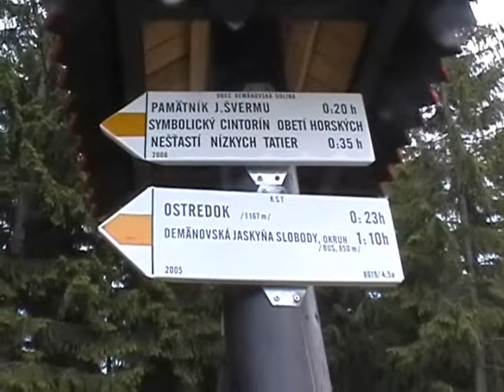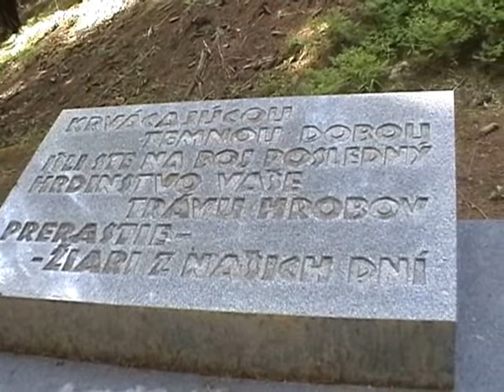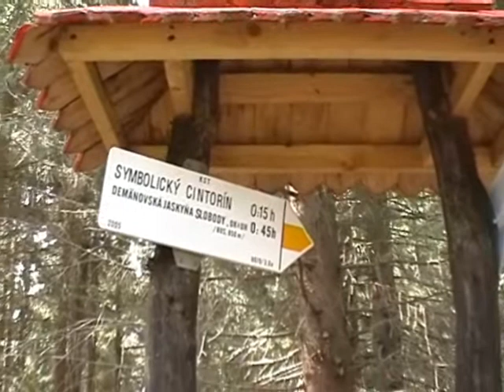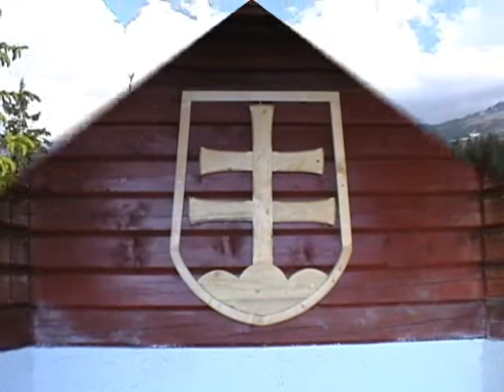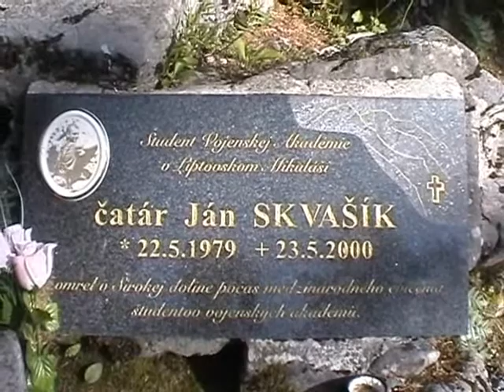Tatry Niżne-Symboliczny cmentarz-08.06.09_0002.wmv